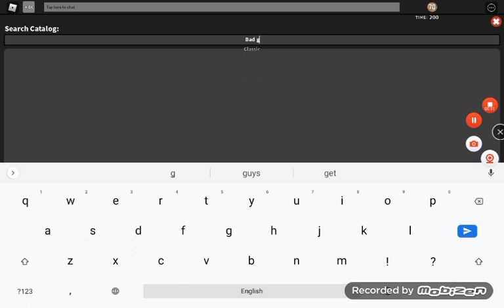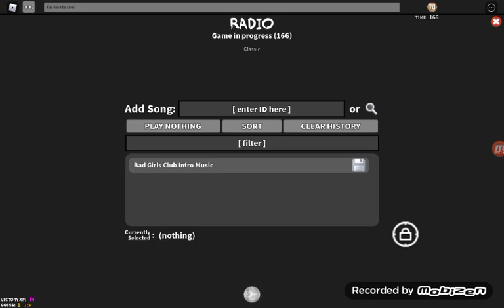Murder mystery but different